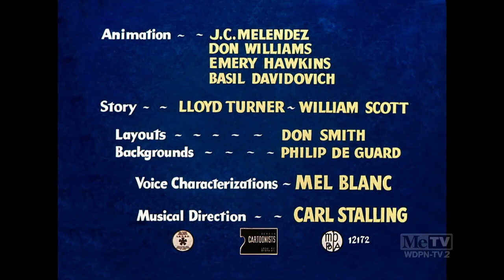Rural Rhythm (Polish Dubbing)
Taken from "A Hick, A Slick and a Chick", 1948
Video source: MeTV
Audio source: Canal+ Poland dubbing from 1997 recorded from TV Puls 2 in 2014
Starring: Mieczysław Morański (Elmo)